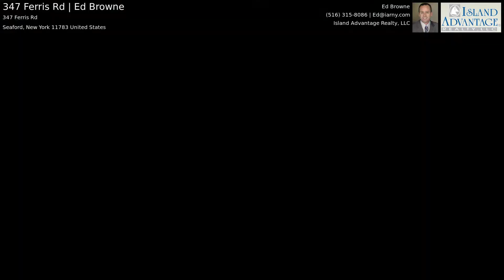347 Ferris Rd | Ed Browne